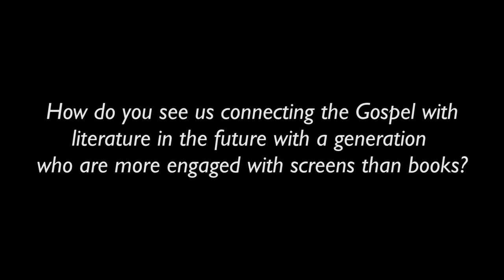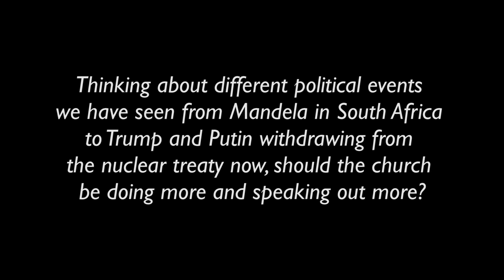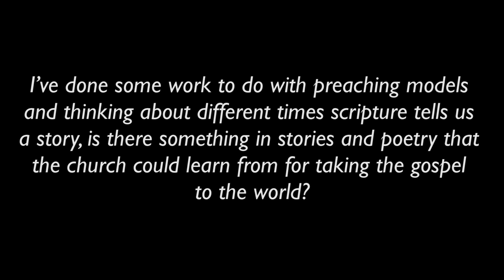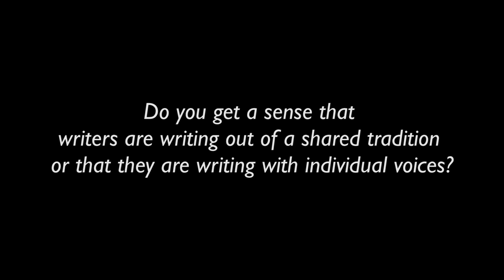Haunted by Christ: Modern Writers and the Struggle for Faith - Richard Harries (2019)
The Rt Revd Richard Harries explores some of the novelists, playwrights and poets who have meant the most to him and considers why it is that literature can teach us so much about how to be a person of faith. Recorded 3 February 2019 at St Paul's Cathedral.